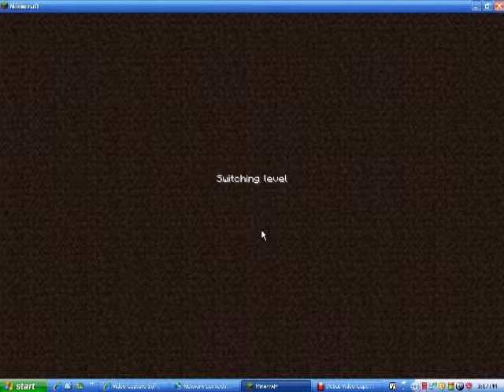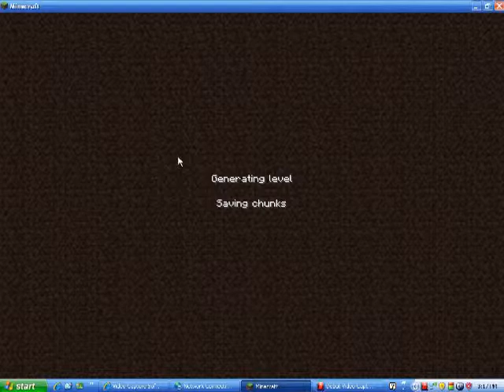Surviving Minecraft Hardcore Ep:1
Hardcore game by OPT1MUS